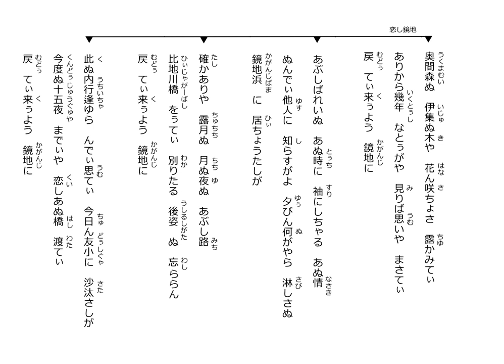沖縄民謡歌詞 沖縄民謡動画 琉球民謡 恋し鏡地 饒辺勝子 島唄リクエスト前川悟・八重子 追加・兼城徳政 真奈美 追加・仲尾亮 海次 太鼓・嘉数宜次 OkinawaMusic 沖縄民謡島唄動画全集